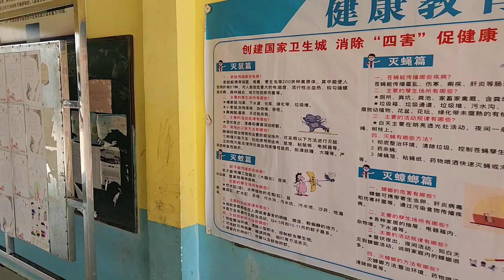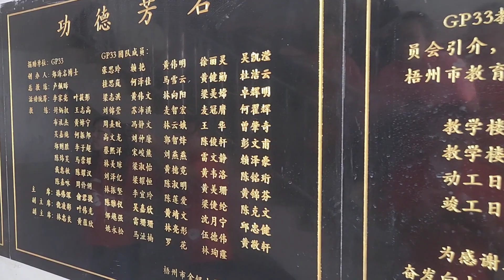GP33 10月24至26日廣西梧州市 ～ 陽朔之旅 EP1 參與廣西省梧州市金釵小學捐助的建校開幕禮，心情愉快！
GP33 廣西梧州市 ～ 陽朔之旅 EP1 參與廣西省梧州市金釵小學捐助的建校開幕禮，心情愉快！